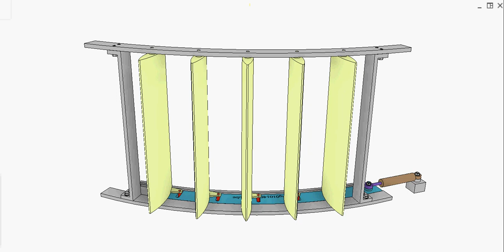Vertical slats on a circular rail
The brown actuator controls the open/closed state of the yellow slats by moving the blue circular slider.
Each slat has a red pin that moves in a radial slot of the blue slider.
This mechanism ensures that the slats rotate at the same angle.
For ease of manufacture, the blue circular slider can be divided into many members. Each of them contains a slot.
The members are connected together by screws or pins forming a chain.